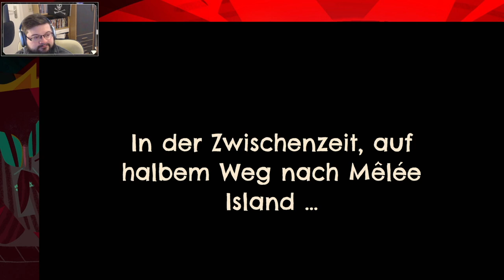Let's Play Return to Monkey Island – Teil 10 (deutsch, 1080p)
Zurück auf Melée Island, wo offenbar das wirkliche Geheimnis zu lüften ist, müssen wir uns gleich wieder auf die Suche machen: Nach Seeteufeln, nach Kartenstücken, nach Schlüsseln und nach Elaine. Zum Glück scheint auch Le Chuck dem Ziel nicht wesentlich näher zu sein... auch, wenn er sich offenbar neue Verbündete gesucht hat.

Kapitel
0:00 Intro
0:51 Spielbeginn - Zurück auf Melée Island
4:22 Der Feind meines Feindes ...
7:11 Eine Schlüsselposition
16:01 Frischer Fisch im Tollen Hecht
25:59 Hilfe von der Gouverneurin?
31:37 Erstes Seeteufelgespräch
38:45 In der Zwischenzeit ... kommt auch Le Chuck nicht weiter
41:10 Endkarte